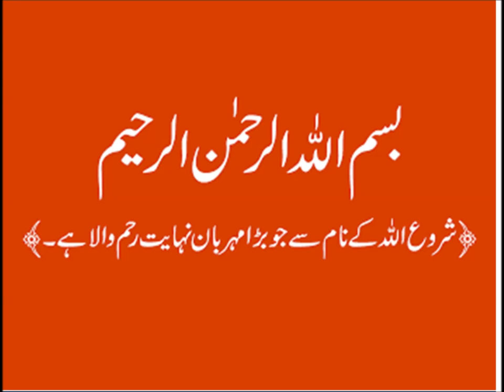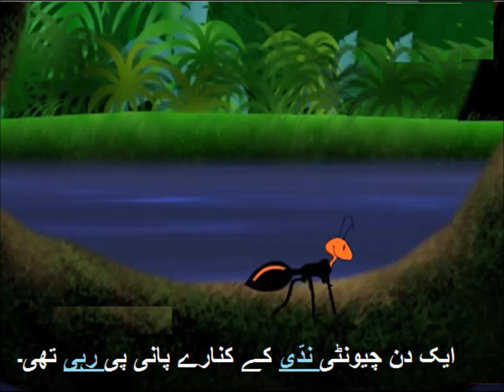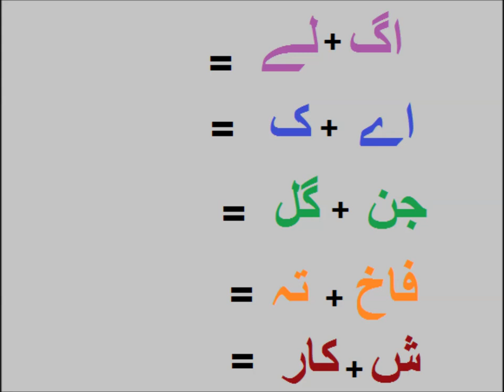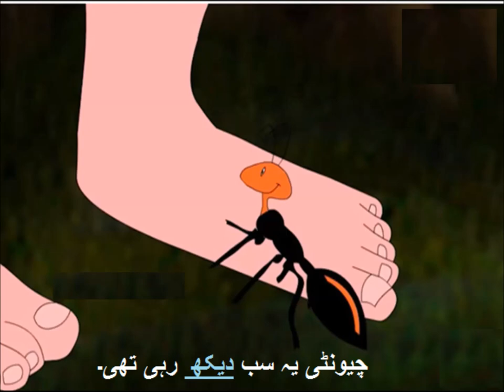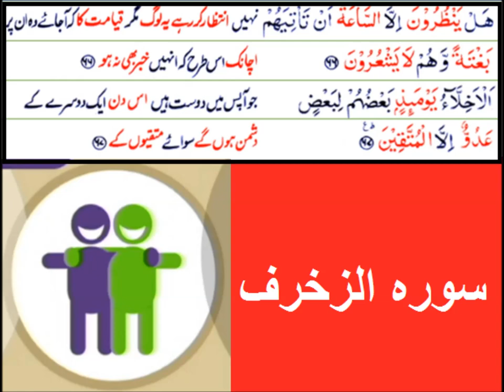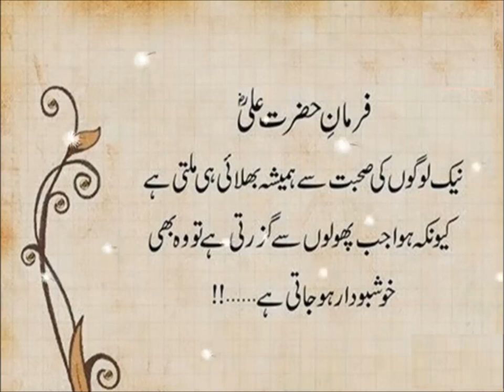Urdu Kahani/چیونٹی اور فاختہ اردو کہانی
Class 3 Urdu sabaq 22, Urdu story Ant & Dove, چیونٹی اور فاختہ